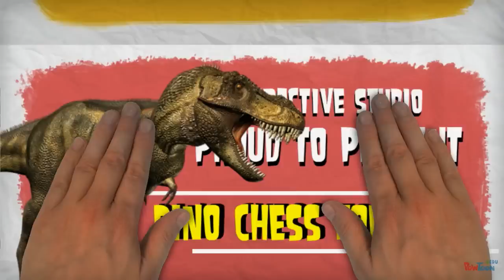Dino Chess For Kids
The sequel to Animal Chess is HERE! Dino Chess - The only Chess where the Dinosaurs really come alive!

Control an army of dinosaurs and battle your friend in the Epic Chess Battle! Plan, strategize and choose from an arsenal of lightning, asteroids or even TNT. Watch how your Dinos literally destroy the enemies!

Playing Chess has proven to help exercise both sides of the brain, increase one's IQ and helps in increasing problem-solving skills. However, many a times, children and even adults find it challenging to learn as there are many rules and a lack of interactivity and animation.

No worries. Dino Chess is designed by educators to help you pick up and learn chess easily. It is infused with dinosaurs, animations, explosions, lightning, asteroids, TNT etc to help learning chess fun and easy. Imagine the fun of watching how your Queen Tyrannosaurus zapping the Stegosaurus Bishop with lightning or the Rook Quetzalcoatlus check mate the King Triceraptor with fiery asteroids! Download and play Dino Chess and your child may even become the next Magnus Carlsen.

Learning chess can never be so much fun! Start bonding and playing Dino Chess with your kids today!

These are some of the reviews of Dino Chess users:

"I am impressed ! The dinosaurs come alive and I am actually controlling them! I didn't know chess can be so much fun " - Joshua 10 years old kid

"I like the lightning zaps and asteroid explosions when I exterminate my opponent! " - Isaac 7 years old kid

"I like to design my dinosaur's color and chess board " - Samuel 6 years old kid

"My 7 year-old son son actually stopped playing silly games and he is now enjoying playing Dino chess with me!" June

So help your child to improve problem solving skills, increase memory and creativity, planning and foresight . And most importantly, use Dino Chess to bond with your child and teach them useful values.